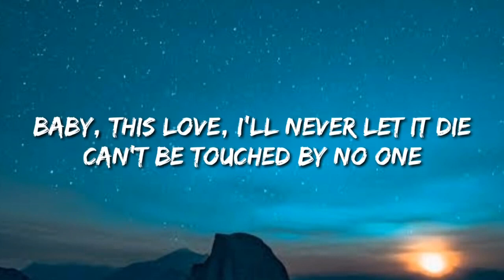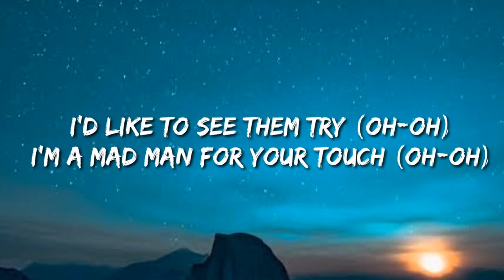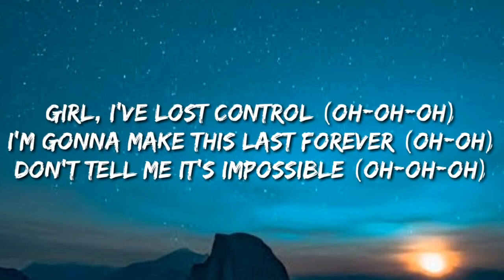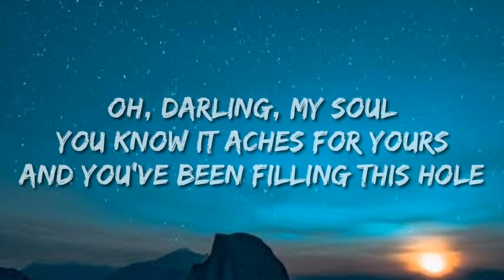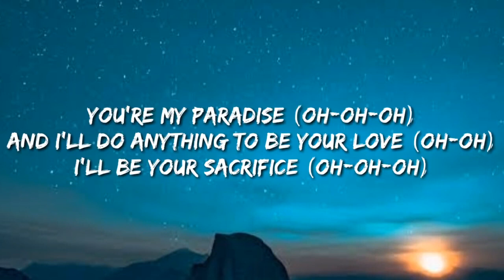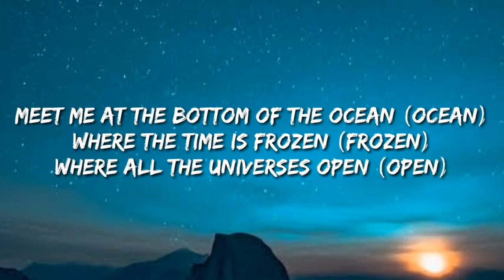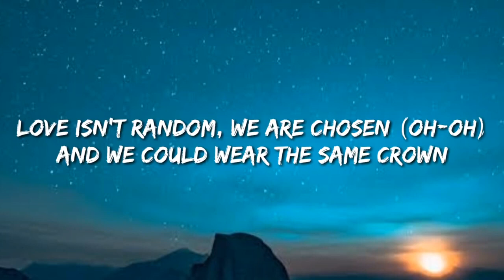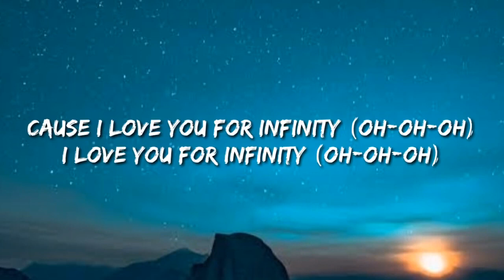Jaymes young - Infinity ( Lyrics )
Lyrics:

Oh, oh
Oh, oh, oh
Oh, oh